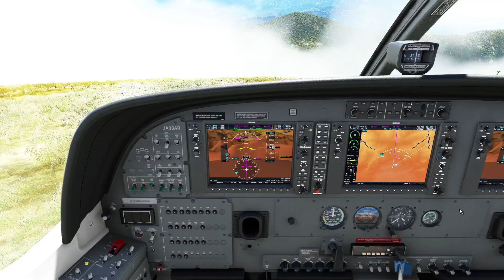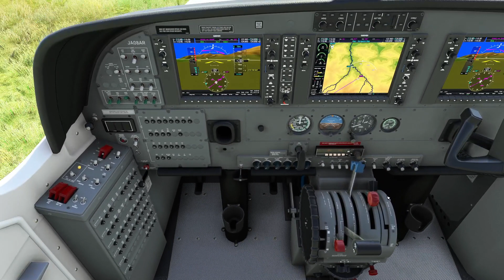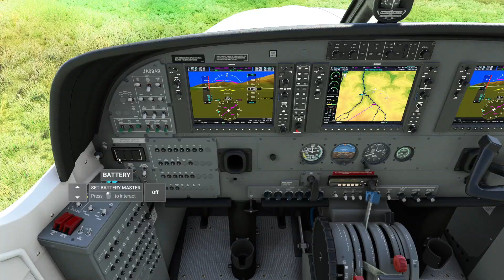[MSFS]Gunpilot氏のチャレンジ(65)。インドネシア・パプアニューギニア。West Papua, Indonesia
Gunpilot氏のランディング・チャレンジ：パプア・ニューギニアのジャングル

Gunpilot's Landing Challenges: Mountainous jungles of West Papua, Indonesia